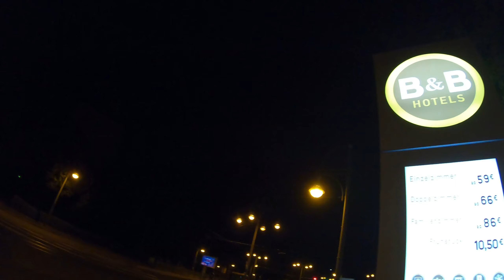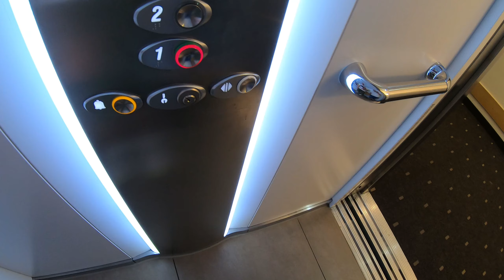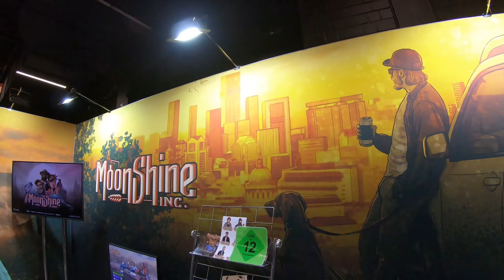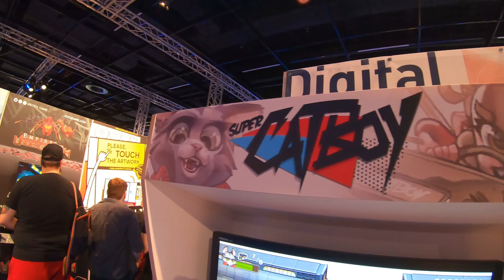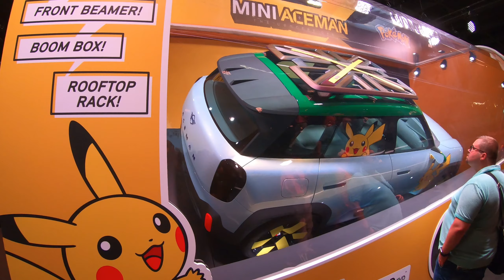GamesCom2022 und Asus ROG Event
Ein kurzer Einblick in unseren GamesCombesuch und dem Asus ROG Event.